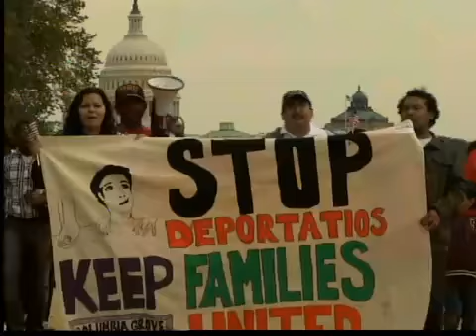¿Donde queda la reforma migratoria ante cierre de gobierno?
(Entravision) WASHINGTON, D.C. - Ese es el tema central, en que posición queda la reforma migratoria en medio de la crisis por el cierre del gobierno y cuales son las posibilidades de que la discusión del tama avance en el Congreso. Maria Rosa Lucchini tiene esta parte de la historia.